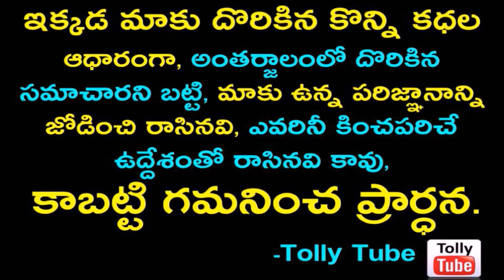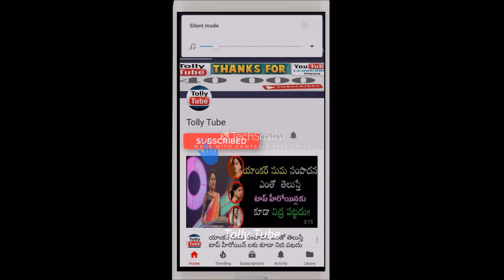మనవడిని చూడడానికి వచ్చిన అమృత తల్లీని ఘోరంగా అవమానించిన ప్రణయ్ తల్లీతండ్రులు..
v=X8UM8F6yn9k